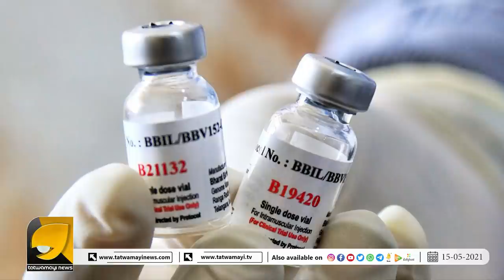മോദി വിരോധികളേ കണ്ണ് തുറന്ന് കാണൂ, വ്യാജപ്രചരണങ്ങളെ പൊളിച്ചടുക്കി ഭാരതം കുതിക്കുന്നു..